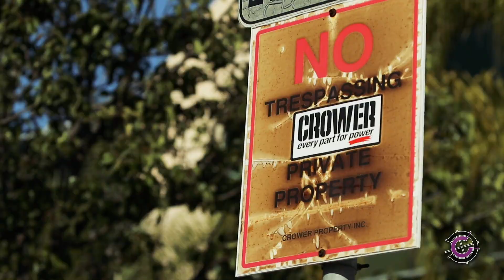What Sets Crower Billet and Forged Crankshaft Apart From the Rest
Crower crankshafts are the best in the business, and this video shows you what makes our cranks the best! Whether your application calls for a billet crankshaft or forged, we start with US-sourced steel, and we set the bar for each step in the manufacturing and machining process.